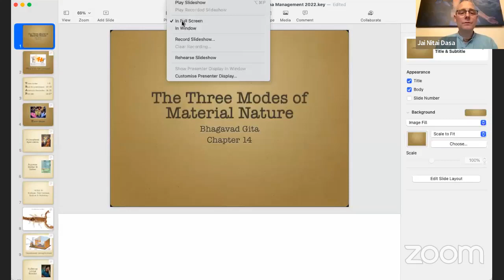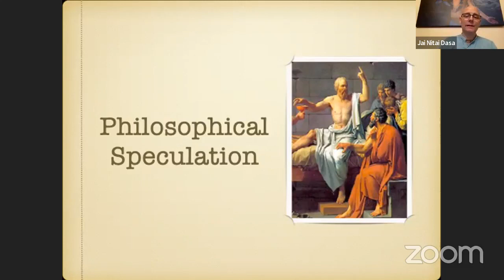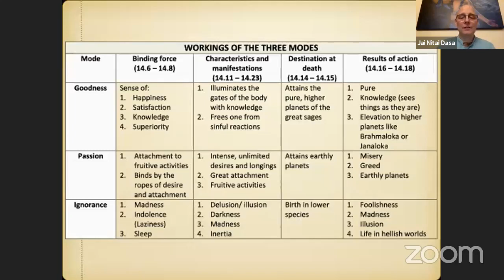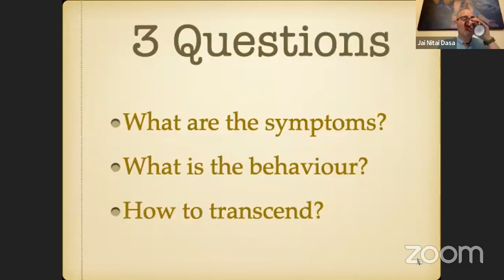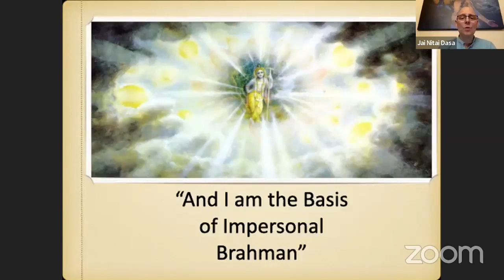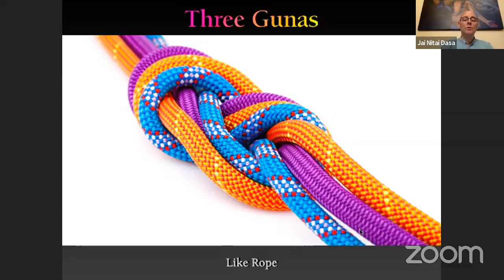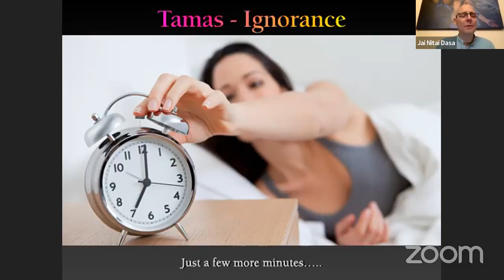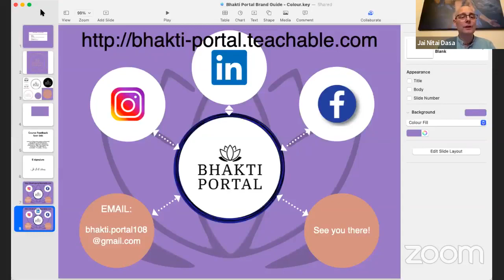Learning Gita 2022- Chapter 14 Modes of Material Nature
Modes of Material Nature by H.G Jai Nitai Prabhu